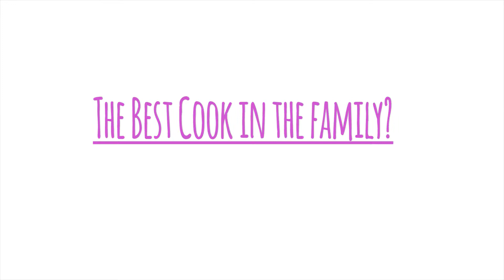The O'Reilly Sisters - An intro to our journey- ESM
Jenna & Ellis O'Reilly are two GB athletes competing in two very different sports!
Both are on the journey to winning gold at the Rio 2016 games.

Exclusive Sports Media (ESM) is an online sports platform for young people creating exciting sports content for athletes, projects & brands. We create all of our videos exclusively & in house.

The videos we create are fun, engaging & educational promoting as many different sports as possible and also showcasing the talents within the sports. provides an opportunity for young people to showcase their talent through the Future Star Project.